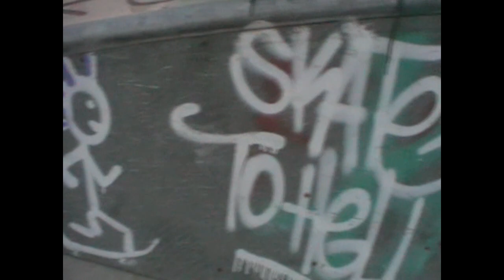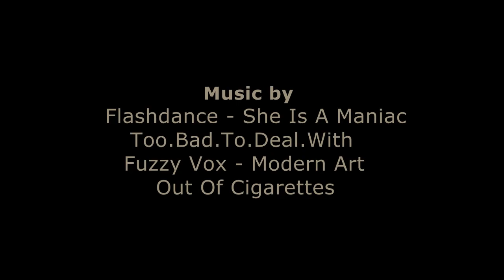Thee k'Fukerz - Mix & Match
Featuring:

Alex Repits
Mike Xatzis.
Kostas Xatzinikolaou
Antonis Tsiligiris
Giannis Skaltsas
Mike Stavrakis
Dorian Bidaj
Thanasis Flock
George Xatziantoniou
Antonis Kardoulias
Viktoras
Tasos Make
Alex Veizi
Thomas Moglis
Xousein Beerass

Main camera: Antonis Tsiligiris

Additional footage: Mike Xatzis , John Skaltas & Kostas Xatzinikolaou

Cut & Edit: Antonis Tsiligiris